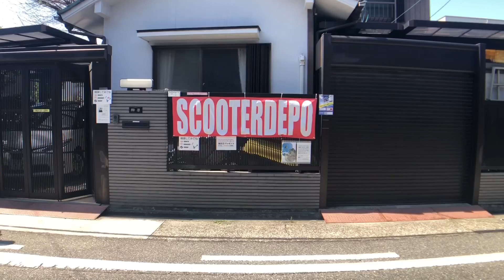プロが教えるキックボード HOW TO【乗り方】第２７弾 / Ride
プロが教えるキックボード HOW TO「シリーズ」毎週日曜日！

キックボード スクーターデポ スクーター フリースタイルスクーター プロキックボード 僕の夢はスクーター/プロキックボードを日本でメジャーなスポーツにする事です！ これからも活動を頑張るので応援よろしくお願いします。本格的にプロ (SOGOTV) からスクーターの技や知識を学びたい方はオンラインレッスンも実施しています！スクーター買うなら SCOOTERDEPO! 分からない事がありましたらこちらのメールアドレスにお気軽にご質問くださいませ。